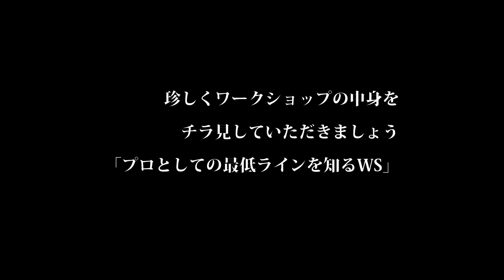珍しくワークショップの中身をチラ見せいたしましょう回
この日のワークショップはけっこう厳しい目のものだったので引かないでね！
『プロとしての最低ラインを知るワークショップ』でした。

初心者向けワークショップも楽しくやっとります。そっちはもっとソフト。
2022年5月14日（土）に吉祥寺おさんぽスナップワークショップやります。詳細はこんどブログにアップしますー

動画内で使用している機材
アンブレラ　白　ディープ　43インチ

バッテリー式ストロボ Godox AD600

背景紙ホルダー

天井突っ張りオートポール by Manfrotto